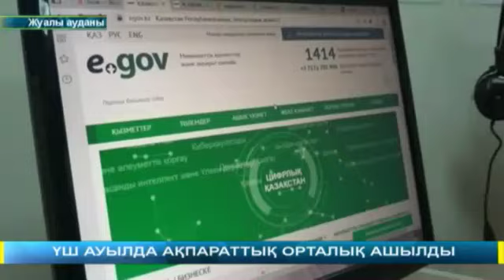Ауданда цифрлы орталык ашылды